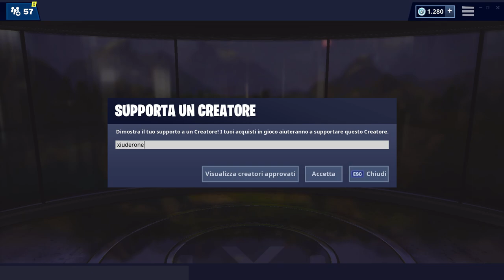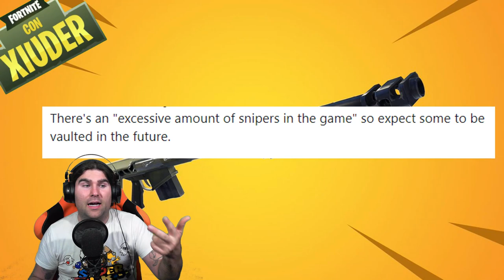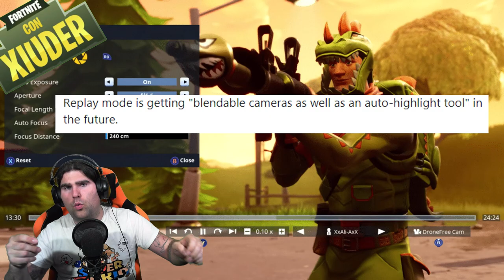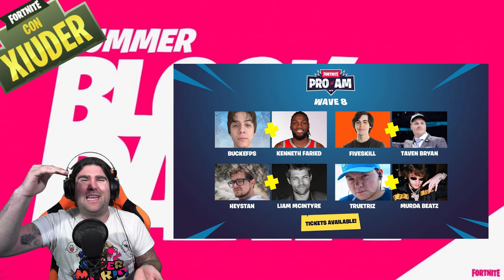MEGA PATCH 9.20 FORTNITE! ADDIO CECCHINO! NERF ARCO! + NUOVA ARENA LTM! (FORTNITE SEASON 9)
Con l'arrivo della PATCH 9.20 ci saranno un SACCO di NOVITA' per l'ARENA, I TORNEI e le ARMI su FORTNITE! VEDIAMOLE ASSIEME! Arriva anche l'EVENTO SUMMER BLOCK PARTY!

BENVENUTO!

➜ Motherboard: MSI Z97M GAMING
➜ GPU: NVIDIA GeForce GTX 970
➜ Cuffie: TRUST GXT 393 MAGNA
➜ Mouse: TRUST GXT 188 LABAN
➜ Tappetino: OMEN Mouse PAD 300
➜ Tastiera: TRUST GXT 890 CADA
➜ Microfono: TRUST GXT 252+ EMITA PLUS
➜ Sedia: AROZZI Torretta Orange
➜ Desk: AROZZI Arena-Green
➜ Webcam: Microsoft Lifecam Studio
➜ Handcam: Microsoft Lifecam HD-3000
➜ Monitor(2x): MSI OptixG24C LED Gaming Monitor 24''

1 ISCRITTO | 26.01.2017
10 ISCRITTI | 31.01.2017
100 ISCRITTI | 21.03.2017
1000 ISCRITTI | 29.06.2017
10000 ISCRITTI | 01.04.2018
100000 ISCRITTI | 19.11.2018